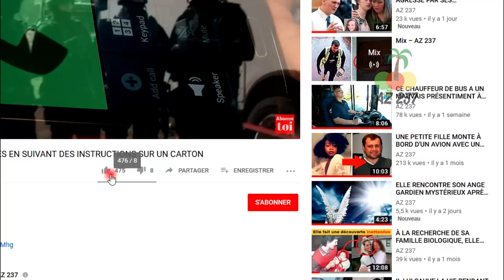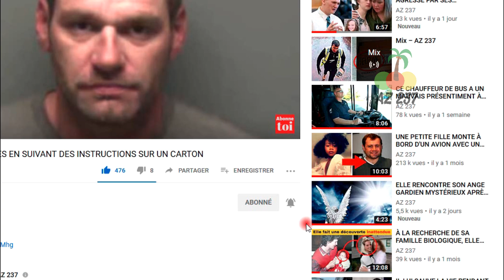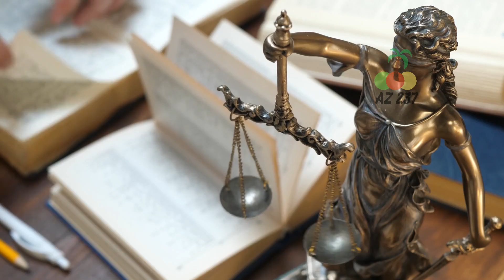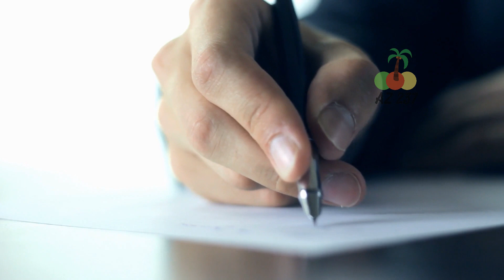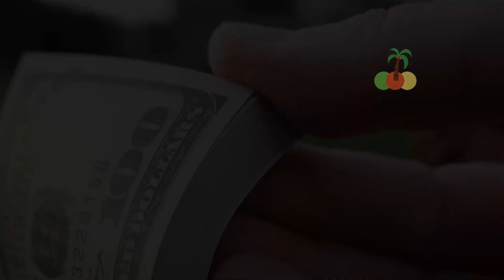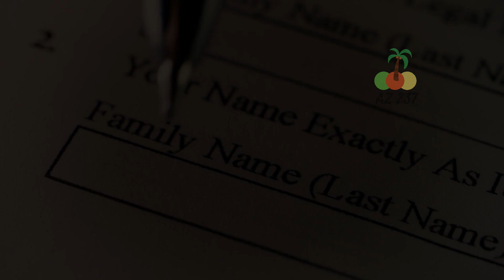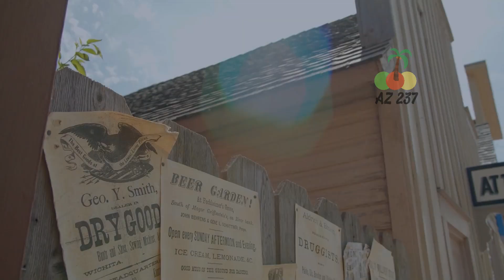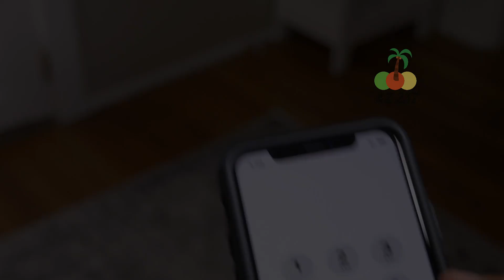CE JEUNE HOMME DE 16 ANS A ÉTÉ POURSUIVI PAR L'ENSEMBLE DE LA POLICE D'ÉTAT...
Vous ne connaissez peut-être pas le nom de Frank William Abagnale (ah-Big-Nail) Jr, mais si vous avez regardé le film Catch Me If You Can, avec Leonardo DiCaprio et Tom Hanks, vous avez eu un aperçu de l'histoire de sa vie. Si le film de Steven Spielberg a été dramatisé pour avoir un impact cinématographique, l'histoire du parcours de Frank Abagnale Jr. d'un escroc à un spécialiste renommé de la fraude est basée sur des faits. Regardons son histoire.